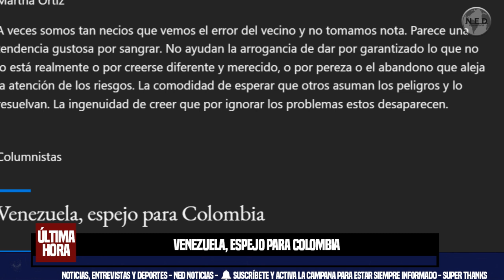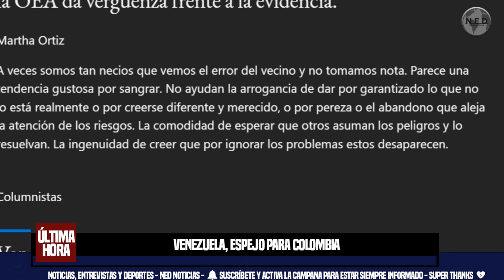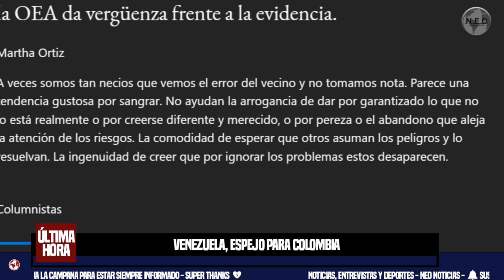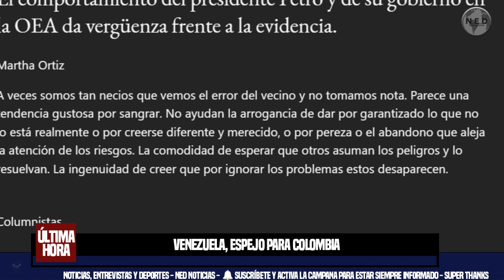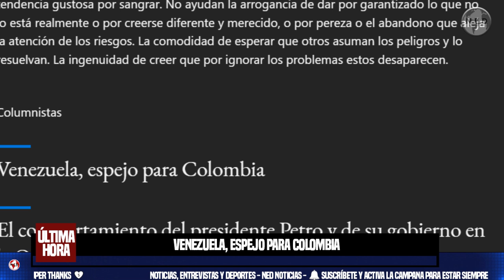VENEZUELA, ESPEJO PARA COLOMBIA 🚨📢 Martha Ortiz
A veces somos tan necios que vemos el error del vecino y no tomamos nota. Parece una tendencia gustosa por sangrar. No ayudan la arrogancia de dar por garantizado lo que no lo está realmente o por creerse diferente y merecido, o por pereza o el abandono que aleja la atención de los riesgos. La comodidad de esperar que otros asuman los peligros y lo resuelvan. La ingenuidad de creer que por ignorar los problemas estos desaparecen.
Columna Martha Ortiz